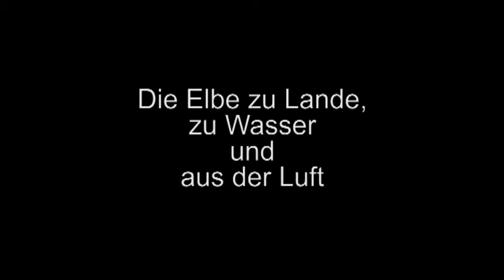Minecraft: Die Elbe zu Lande zu Wasser und aus der Luft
11-13jährige haben die Elbe mit dem Fahrrad und auf dem Boot entdeckt und in Minecraft die Elbequelle, Wittenberg und den Hamburger Hafen nachgebaut. Im Film berichten sie über ihre Gebäude entlang des Flusses.